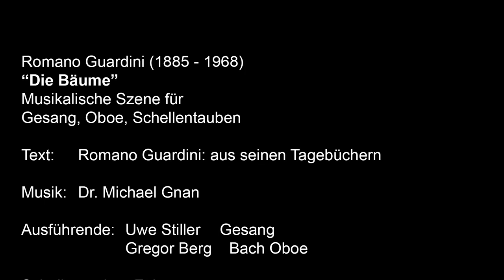Romano Guardini (1885-1968) "Die Bäume" - Musikalische Szene für Gesang, Oboe, Schellentauben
Text : Romano Guardini: aus seinen Tagebüchern
Ausführende : Uwe Stiller (Gesang)
                          Gregor Berg (Bach Oboe)
Schellentauben Führung:  Josef Zellner, Manuel Kern, Shaher Samrah

Aufnahme Pfarrkirche St. Valentin Bischofsreut am 9.1.2022

Projekt des Tonkünstlerverbandes Passau e.V.
gefördert durch das Bayerische Staatsministerium für Wissenschaft und Kunst

Aufnahmeleitung: Gerald Hetzel
Produktionsleitung: Matthias Edler von Pollak (1.Vorsitzender Tonkünstlerverband Passau)